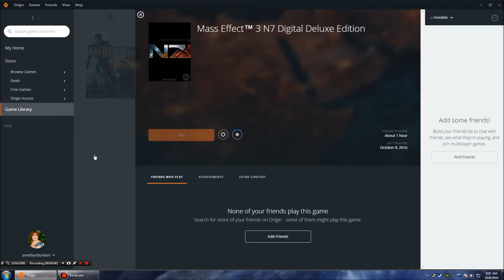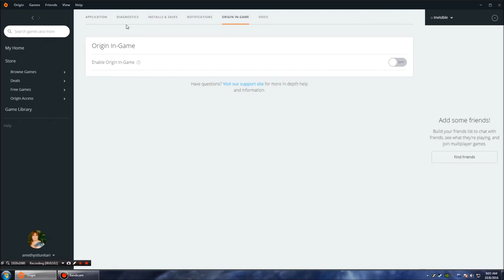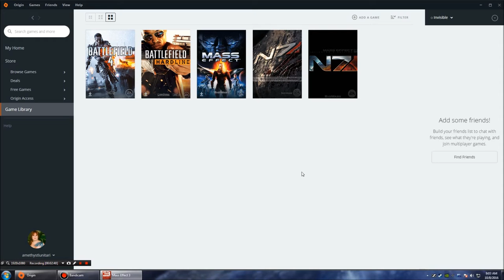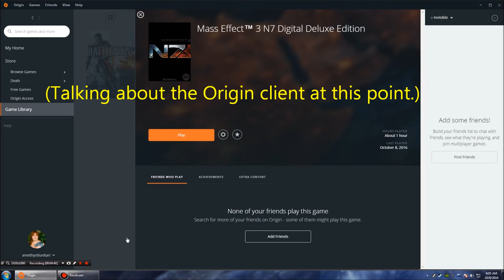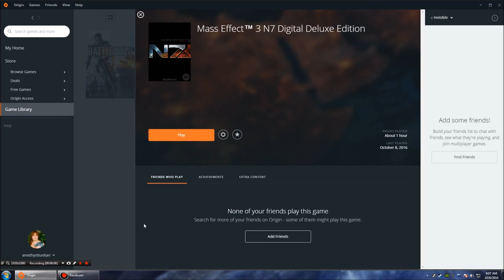Mass Effect 3 LP Delayed (For Just a Day - I Hope)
Yeah... it sucks.  :(